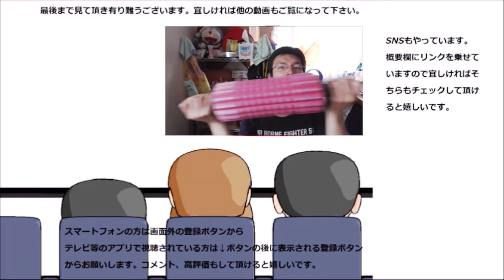ミスタードーナツ×五島亭コラボパイ後編！！ ビーフシチューが凄かった～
ミスタードーナツ×五島亭コラボパイのビーフシチューとエビグラタンを食べてみました。ビーフシチューが一口目から本当に凄かったです！！
贈り物は此方まで↓
〒153-0042